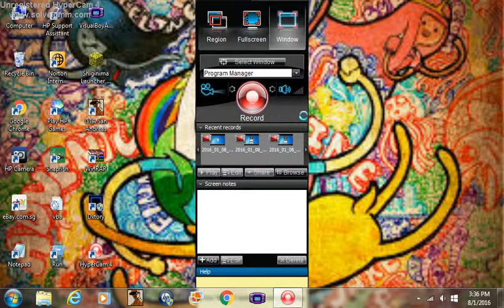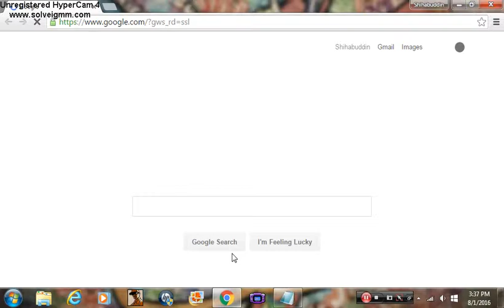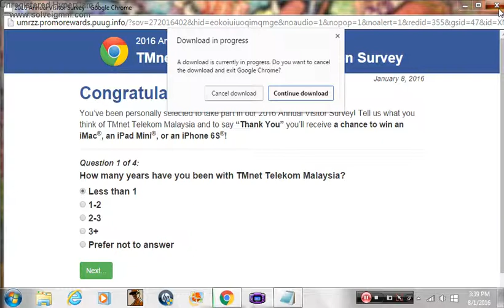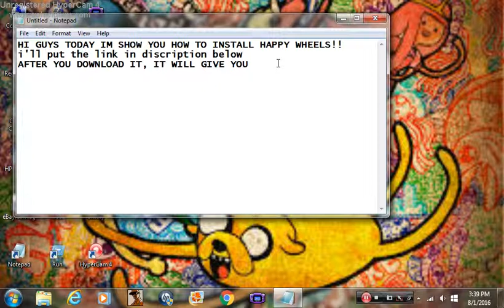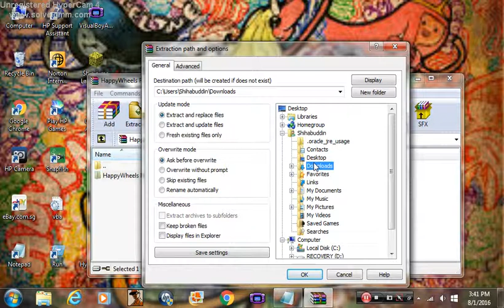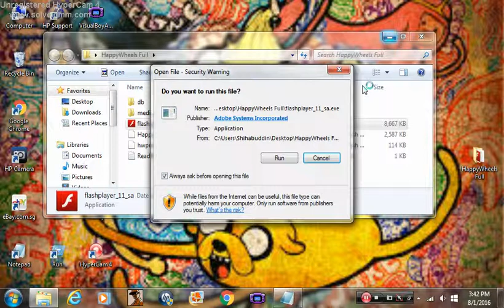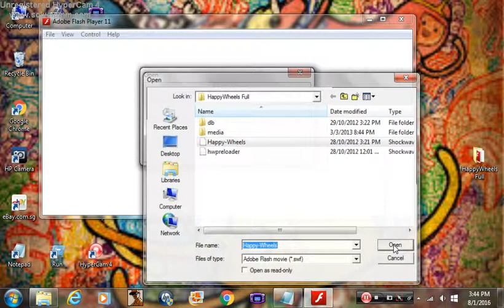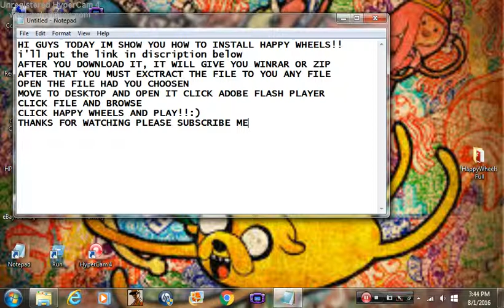How to install Happy Wheels